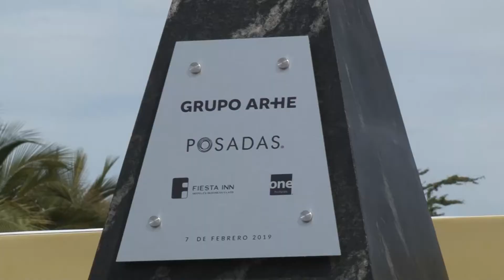Llegan dos nuevos hoteles a Mazatlán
Con una inversión de más de 650 millones de pesos los Grupos ARHE y Posadas, colocan la primera piedra de dos nuevos hoteles en Mazatlán.
De esa manera los grupos empresariales que están realizan esa millonaria inversión, reafirman su compromiso con el desarrollo turístico del país.
Los hoteles; así como una plaza comercial que albergará restaurantes, contribuyen en el incremento de los índices de ocupación para consolidar a Mazatlán como uno de los principales destinos turísticos de México.
El evento estuvo presidido por el Gobernador del Estado de Sinaloa, Quirino Ordaz Coppel; inversionistas hoteleros, el Alcalde de Mazatlán y funcionarios estatales.
José Carlos Azcárraga Andrade, Director General de Grupo Posadas, precisó que Mazatlán ha generado confianza en los inversionistas que ven en este puerto, un potencial en crecimiento y desarrollo económico, incluso dijo que se tiene pensado traer otros proyectos  y desarrollos a esta ciudad.
El convenio establece la llegada de dos hoteles que construirá Grupo ARHE y operará Grupo Posadas: Fiesta Inn y The one, permitirán fortalecer los servicios turísticos en el puerto.
Los proyectos hoteleros estiman queden concretados para el próximo año.